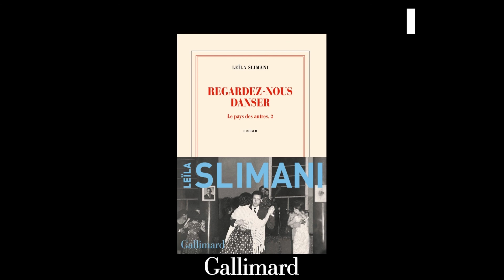Leïla Slimani : des personnages en quête d'identité, dans le Maroc des années 1960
1968 : le Maroc indépendant peine à fonder son identité nouvelle, déchiré entre les archaïsmes et les tentations illusoires de la modernité occidentale. C’est dans cette période trouble, entre hédonisme et répression, qu’une nouvelle génération va devoir faire des choix. Regardez-nous danser poursuit et enrichit une fresque familiale vibrante d’émotions, incarnée dans des figures inoubliables.